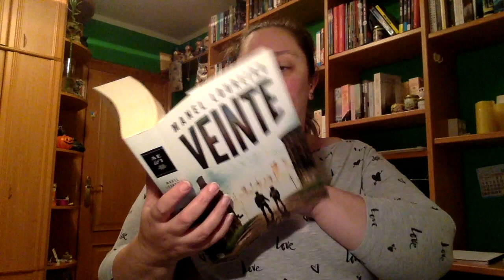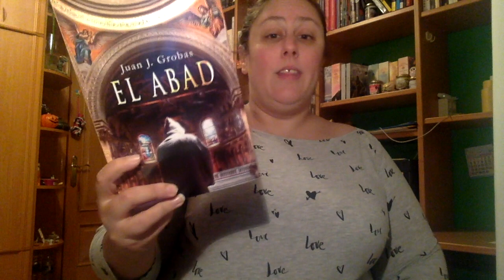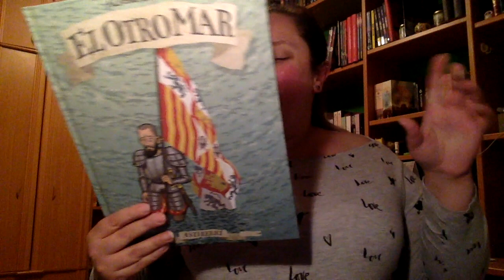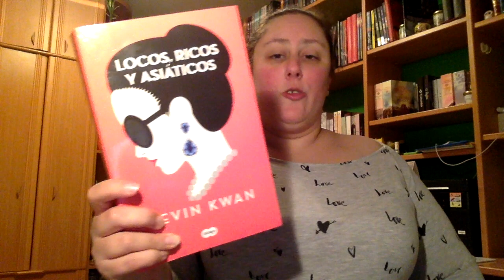Wrap Up Diciembre 2018 | Primera parte